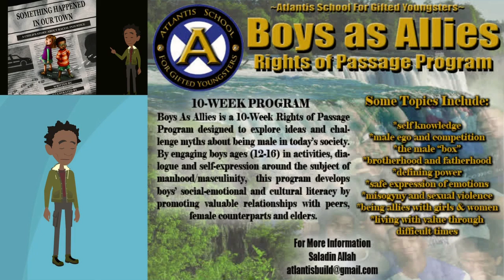Today's Math/Degree is Wisdom Culture [24] (AtlantisBuild)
In this 69th Episode of Atlantis Build Talk Radio I build on Today's Math Wisdom Culture [24] and Today's Degree!

The song snippet I feature "The Memories" by Rashad Sun produced by Clypto off of his album 12 JEWELS

Please SUPPORT and SHARE my Atlantis School Renovation Project. I am renovating a property to establish a cultural enrichment early childhood learning center and after school program: